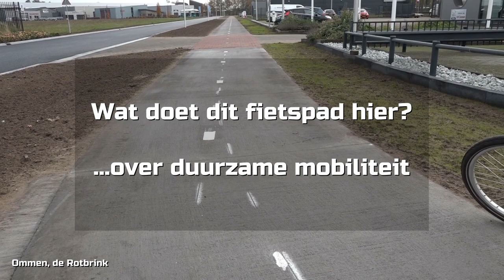Nieuw fietspad Rotbrink, geldverspilling of toch niet?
DUURZAME MOBILITEIT | Oud rechercheur Jurriën Olthof stuitte tijdens zijn vele fietstochten op het nieuwe fietspad, dat als een heerbaan de fietser het industrieterrein de Rotbrink in Ommen binnentrekt, op een veilige manier volgens de gemeente.
Olthof blijft een speurder in hart en nieren en vraagt zich af waarom en dit nodig is en is dit geen geldverspilling?
We vroegen de verantwoordelijke wethouder Leo Bongers om een reactie.
Duurzame mobiliteit, daar draait het om.